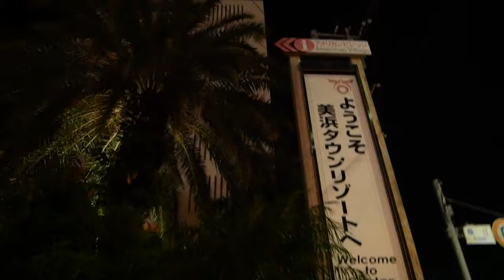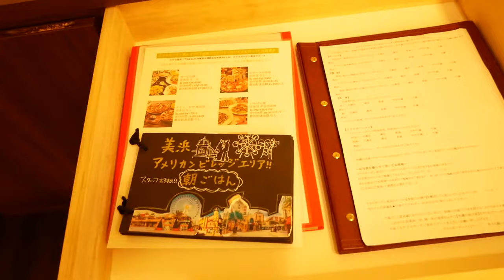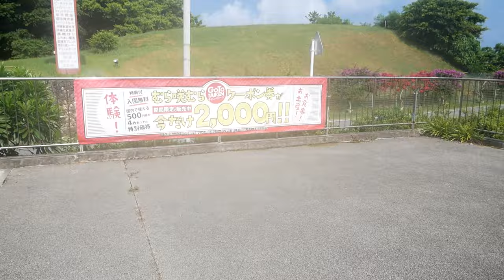【沖縄旅行】北谷で超広いホテル！テラスガーデン美浜リゾート〜体験王国むら咲むらへ！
2024年！！
6月になりました！
毎日夏の様に暑いですね！

今回はテラスガーデン美浜リゾートに宿泊させて頂きました。
広いホテルでとても過ごしやすいお部屋でした！

美ら海水族館に行って来ました！！

前回はホテル・ベル・パライソのプールとウッパマビーチで海水浴とアクティビティを楽しみました！

〒904-0494 沖縄県国頭郡恩納村字冨着66-1 シェラトン沖縄サンマリーナリゾート内

OKIRIPさんがメガジップラインを紹介されています！

【使用機材】
Panasonic LUMIX G8